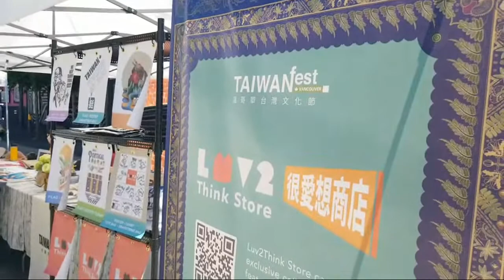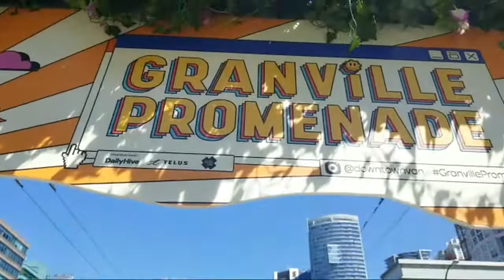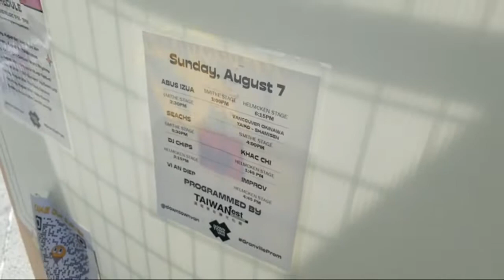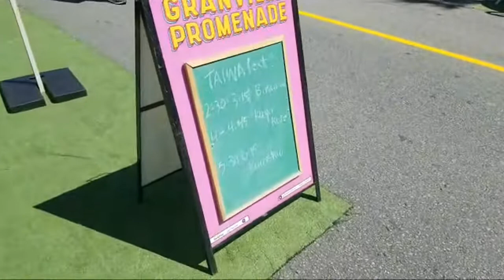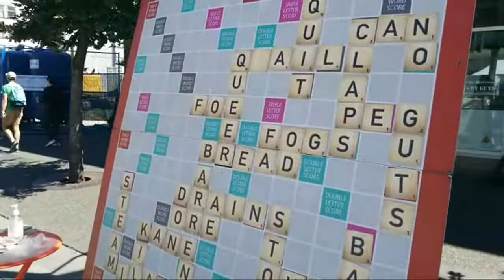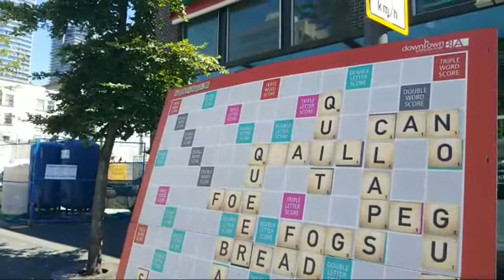LIVE GRANVILLE STREET PROMENADE 2022 DOWNTOWN VANCOUVER SUMMER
Granville Promenade 2022 at Granville Street Downtown Vancouver August 7, 2022